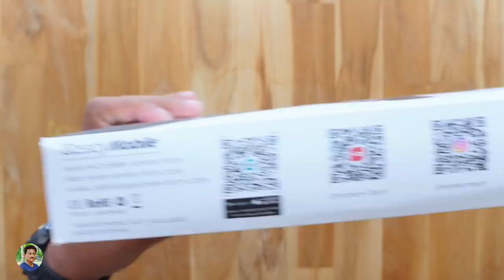Cheap & Best 3 Axis Gimbal for Smartphone in Telugu...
Hohem 3 Axis Gimbal Stabilizer Review in Telugu | Hohem isteady Mobile Unboxing & Review in Telugu | Best Budget 3 Axis Gimbal for Smartphone in Telugu | Cheapest Gimbal Unboxing in Telugu | Cheapest Gimbal Review in Telugu.